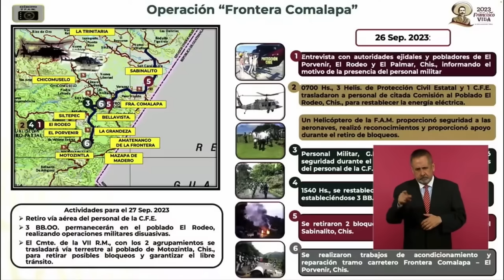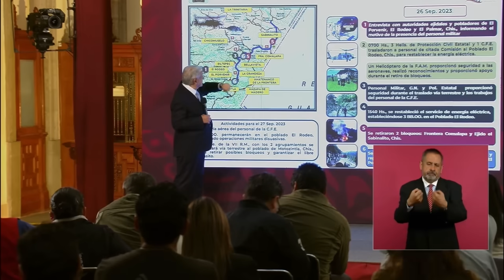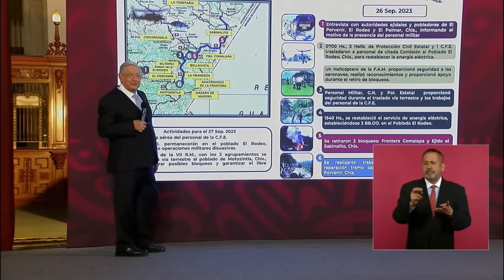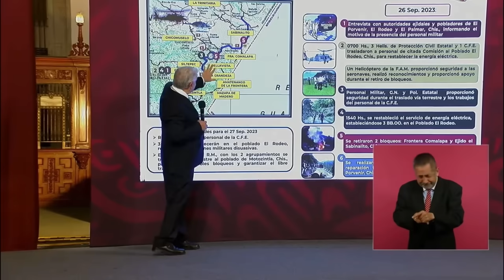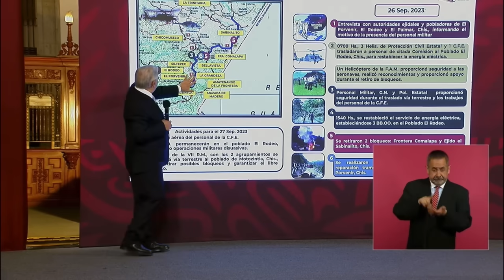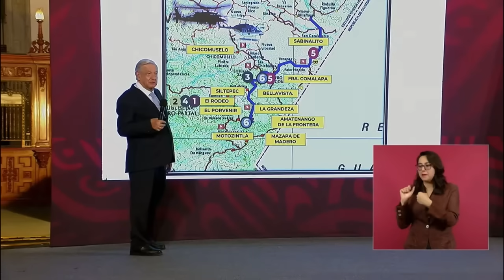AMLO muestra la operación en la Frontera Comalapa para el retiro de bloqueos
Ante la disputa entre grupos de la delincuencia en Chiapas, el Presidente López Obrador dice que se está haciendo la investigación. “Ya están trabajando”
AMLO muestra la operación en el lugar para el restablecimiento de la energía eléctrica, retiro de bloqueos y presencia militar.

Grupo Fórmula